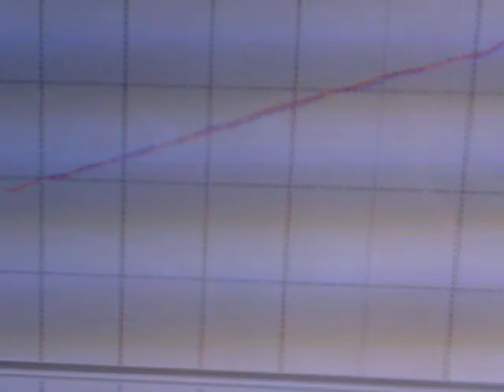Eclipse GT Dyno stock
2007 Eclipse GT V6 bone stock dynoed at Racers Edge Tuning
81ºF, this is not SAE corrected.
249.6whp   248.41wtq